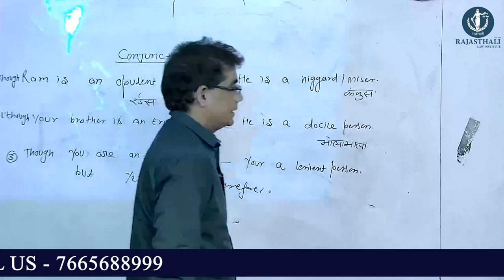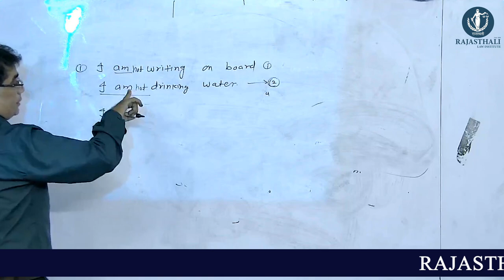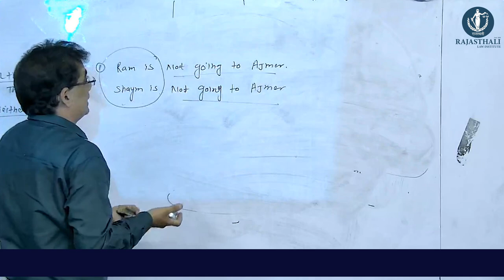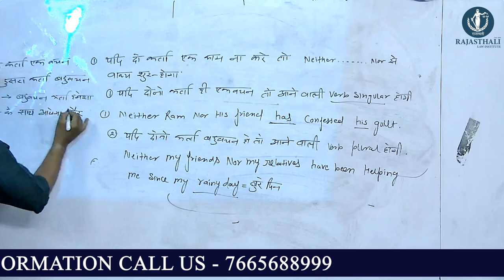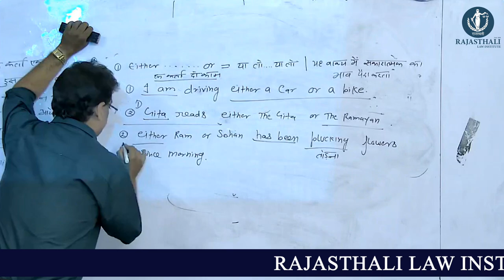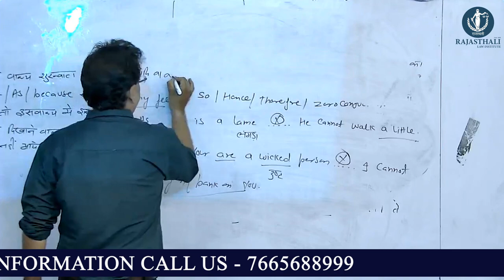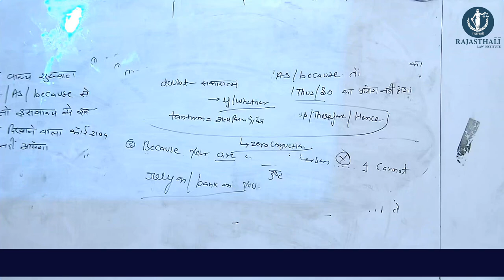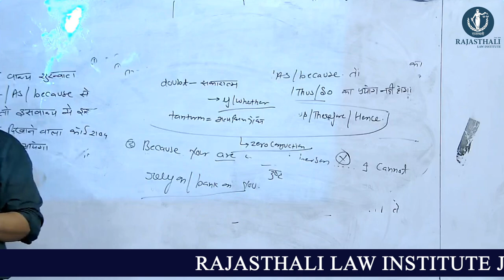Synonyms, Antonyms, Phrases by adv. Pankaj Joshi sir | Rajasthali Law Institute Jaipur